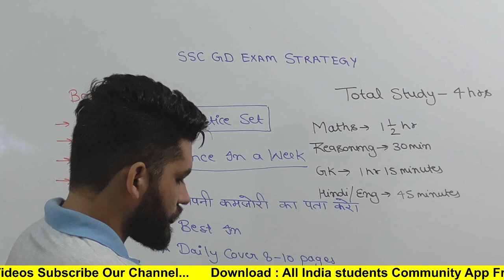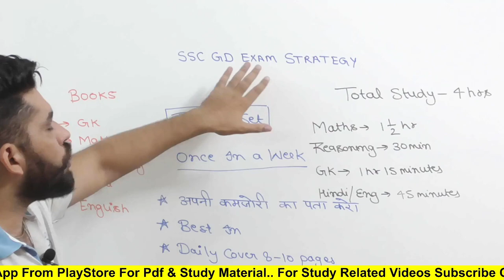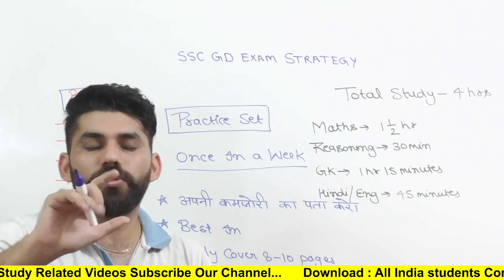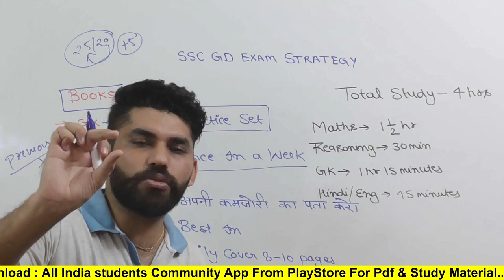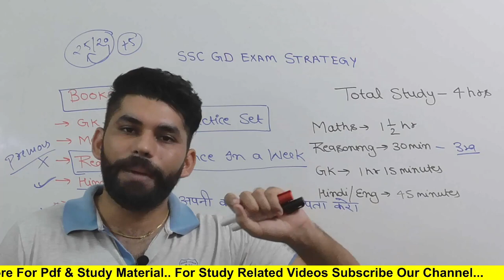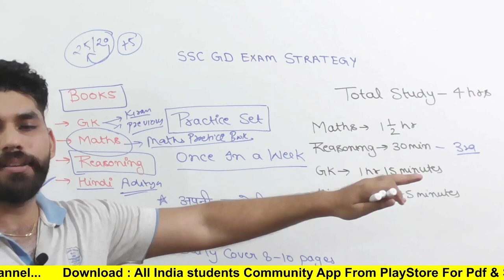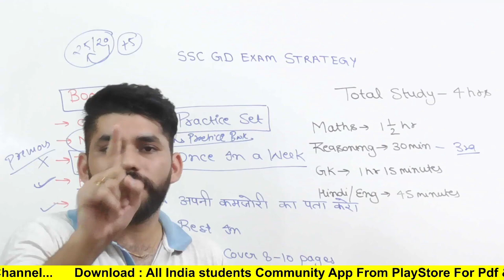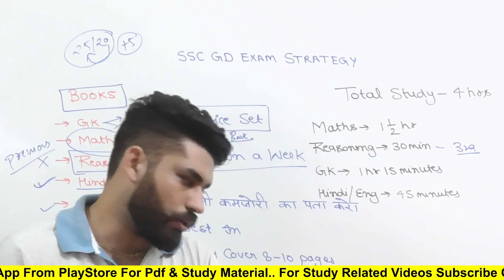SSC GD 2021 | SSC GD BEST BOOK 2021 | BEST BOOKS TO CRACK SSC GD 2021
SSC GD EXAM 2021 | SSC GD BEST BOOK 2021 | BEST BOOKS TO CRACK SSC GD 2021